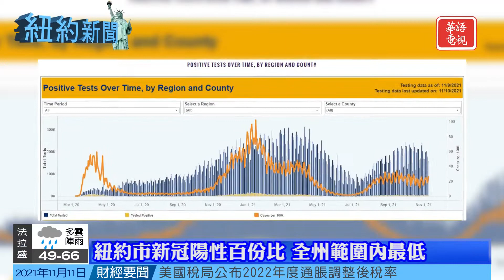皇后區再有學校關閉｜紐約市新冠陽性率全州最低｜紐約新聞 11/11/21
亞當斯強調 將恢復紐約市警便衣部門
皇后區再有學校因新冠疫情爆發關閉
紐約市新冠陽性百份比 全州範圍內最低
警方籲協尋嫌犯 涉布朗士公園性侵 13 歲少年